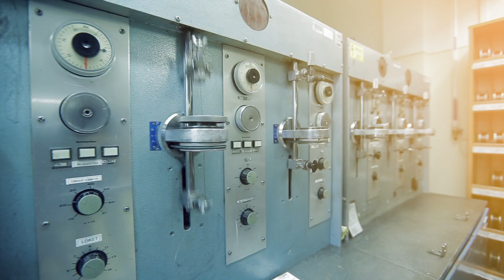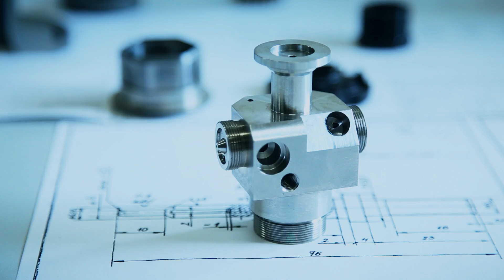Introducing Tungsram Hajdúböszörmény Factory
Advanced materials, full circle of engineering services, high-tech design and manufacturing on the highest standards at the Hajdúböszörmény plant of Tungsram.